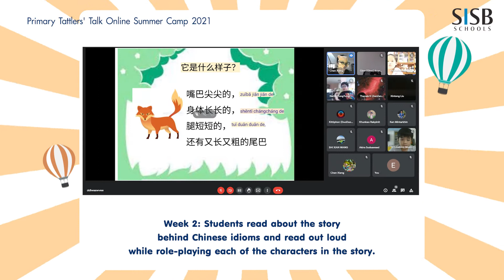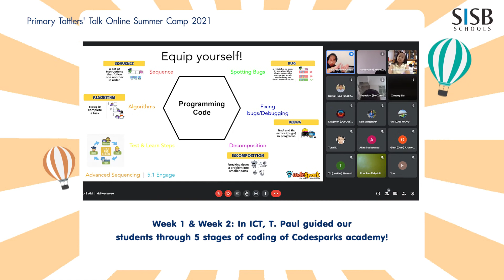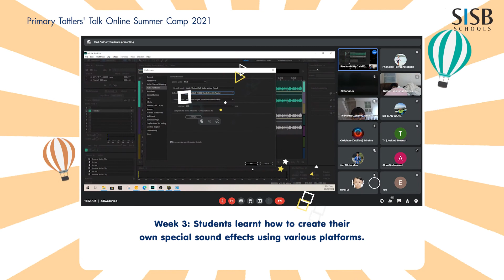[Pracha Uthit] Primary Tattlers' Talk Online Summer Camp 2021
Recently, we concluded our Primary Tattler's Talk Summer Camp, and what a fun and exciting few weeks it has been! The children learnt and practised how to be a confident speaker in English, Chinese and Thai, through drama, music and movies. Besides interacting using the best digital learning tools available, the children also had the chance to hone their analytical and problem-solving skills through interactive coding platforms and mathematical problem sums! We hope all students enjoyed their experiences, and we thank all parents for their ongoing support and cooperation to make the online Tattlers' Talk Summer Camp a success.

Singapore International School of Bangkok is a leading provider and manager of premium Singapore International Schools in Thailand.

Founded in 2001, SISB currently has four campuses in Thailand, which adopt the Singapore and UK curricula as the foundation for teaching and learning. The SISB name is inspired by its first campus, the Singapore International School of Bangkok (2001), the first Singapore International School that was established in Thailand which pioneered the Singapore education curriculum. Our campuses provide a standardised curriculum underscored by the Singapore education system and consistently deliver high-quality education that many have come to trust of SISB.

While most international schools teach students to be competent in two languages, SISB imbues your children with skills in three languages: English, Thai and Chinese. In addition, SISB offers state-of-the-art facilities, such as the Creative Arts and Media Centre and Sports Complex in Pracha Uthit campus, which also has a Boarding School to complete the holistic education that we want for your children. All five campuses of SISB have one goal in mind, and that is to become the best international school for you, in Thailand and around the world.

SISB泰国新加坡国际学校一共有4所校区，除了曼谷主校区Pracha Uthit校区，我们还有Thonburi校区、Suvarnabhumi 校区和泰国北部的Chiangmai 校区。我们专注于三种语言，以及您孩子的多方面发展。SISB 力求成为在泰国乃至全世界最好的国际学校。

ยินดีต้อนรับสู่โรงเรียนนานาชาติสิงคโปร์กรุงเทพ โรงเรียนของเรามุ่งเน้นการเรียนการสอน 3 ภาษา และจะพัฒนาลูกของท่านให้มีพัฒนาการในทุกๆด้าน ในปัจจุบันเรามีสาขาทั้งหมด จำนวน 4 สาขา ได้แก่ ประชาอุทิศ สุวรรณภูมิ  เชียงใหม่ และ ธนบุรี  ทั้ง 4 สาขาได้รับการตอบรับและไว้วางใจเป็นอย่างดีจากผู้ปกครอง พ่อแม่ และ เด็กๆ SISB จะพัฒนาให้เป็น โรงเรียนนานาชาติ 3 ภาษาที่ดีที่สุดในประเทศไทย และ เป็นสถานที่สร้างเสริมประสบการณ์ที่ดีที่สุดสำหรับลูกของคุณ